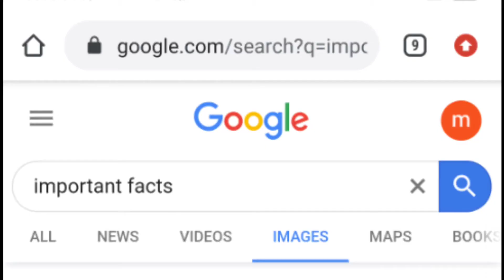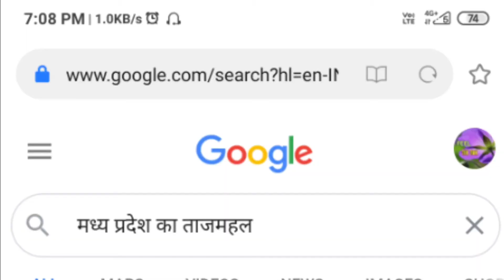Hoshanshah Tomb | हुशंगशाह का मक़बरा | मध्य प्रदेश का ताजमहल | भारत की पहली संगमरमर इमारत